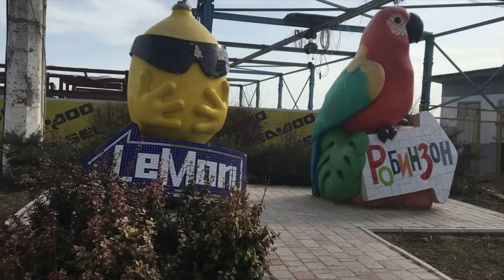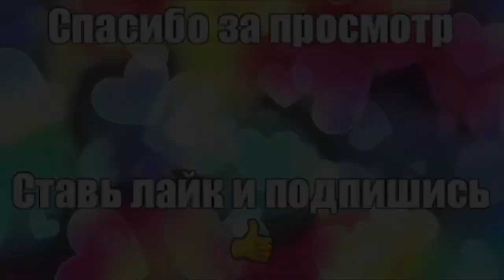Как провести 8 марта?